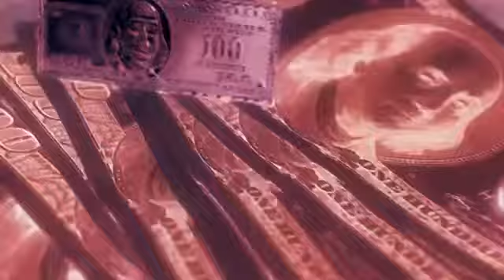RIFF RAFF VERSACE PYTHON FREESTYLE (SLOWED N THOE'D)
JODY